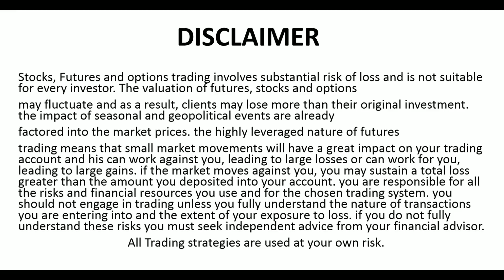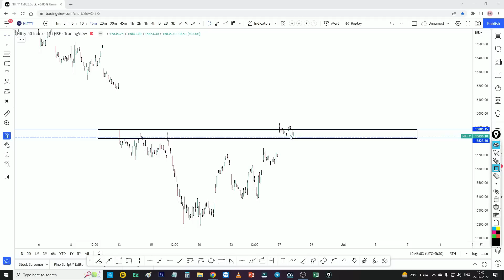రేపటి మార్కెట్ & లెవెల్స్ | Tomorrows Market & Levels #274